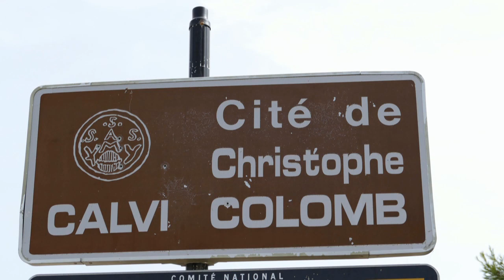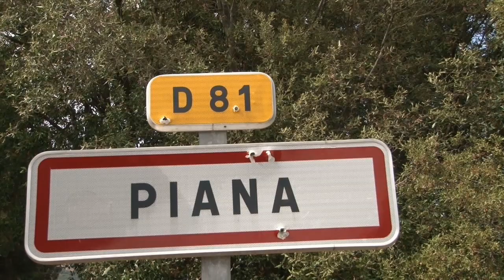De Balagne à Scandola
L'île de beauté CORSE